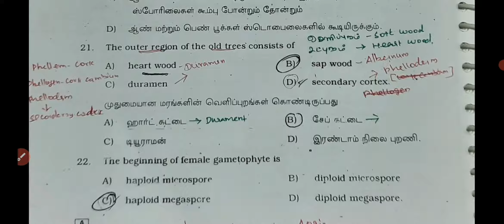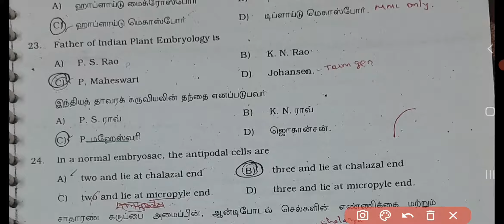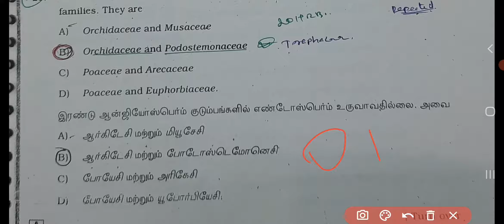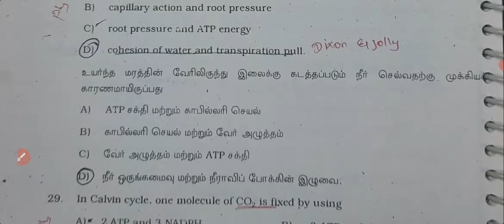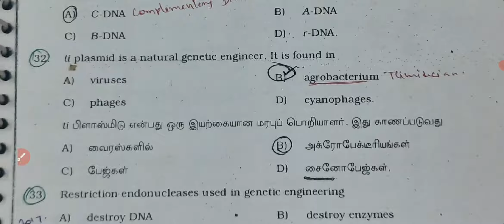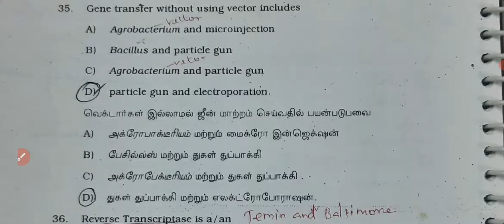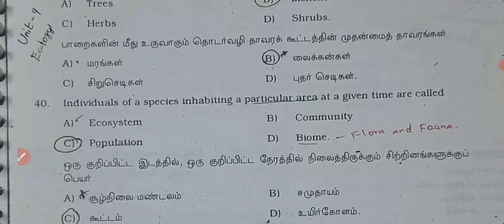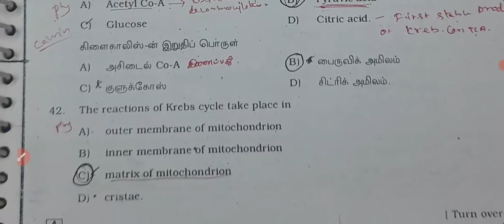PG TRB BOTANY PREVIOUS YEAR QUESTION PAPERS PART-2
previous Year question papers botany